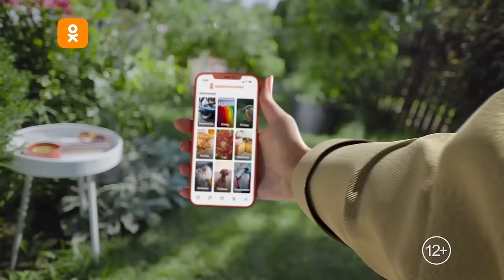Александр Васильев: правила моды, скандал, аристократия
Историк моды Александр Васильев в гостях у «ОК на связи!». Эфир от 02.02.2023

Содержание выпуска:
00:00 – Начало
00:14 – Представление гостя
02:43 – Нынешняя занятость
04:35 – Неделя моды в Париже
06:17 – Новые предложения моды
07:53 – Кошмарный кризисный период моды
08:20 – Кинопоказы и модные образы в них
09:34 – 🎮 Игра: модные образы в кино
13:48 – Стиль, мода и вкус – разное
17:22 – Аристократы
22:27 – Про стереотипы в моде
26:45 – За кем из дизайнеров следить
28:50 – Скандалы из-за критики
31:45 – Возрастные ограничения в моде
37:43 – Экологический тренд
39:00 – Ответы на вопросы зрителей
41:15 – Будет ли музей моды в Москве?
50:37 – Увлечения, о которых никто не знает
52:39 – Больше вопросов от зрителей